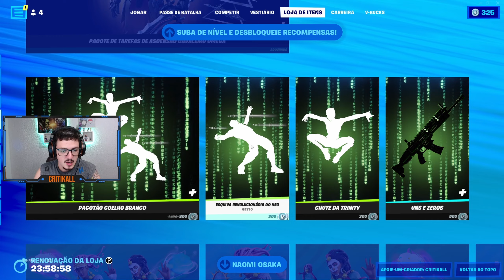LOJA DE HOJE 24/05 - NOVA SKIN "ANDARILHA ETERNA" NO FORTNITE!!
Confira a loja do dia 24/05/2022 do Fortnite. Vasculhe o grande desconhecido e mapeie os confins obscuros do universo com a Andarilha Eterna!!
Se for comprar algo, e quiser me apoiar, não esqueça de usar o Código: "Critikall" ad e me marca no Twitter ou Instagram!!